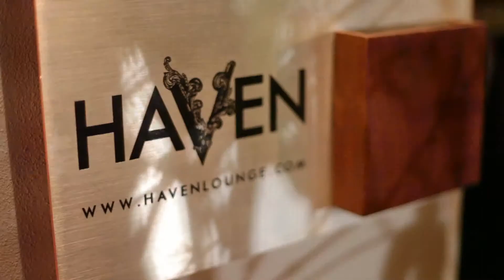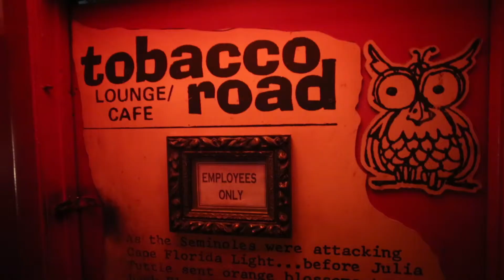Miami, Floride: Vie nocturne inoubliable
Des boîtes de nuit de South Beach aux lounges stylés des bars d’hôtels Art déco, la vie nocturne de Miami a du punch et garantit des vacances inoubliables.